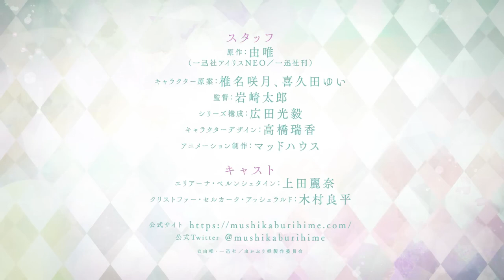The Bibliophile Princess Official Trailer